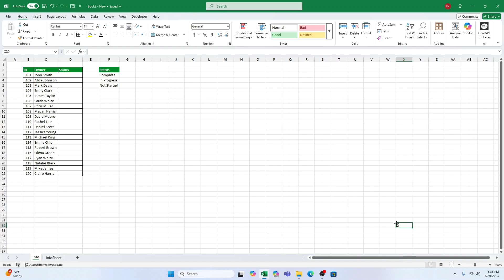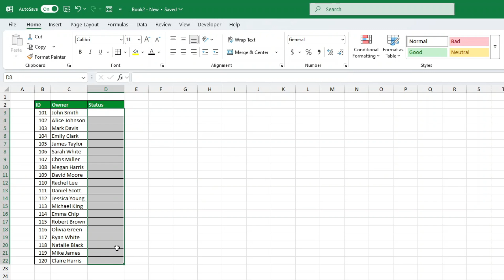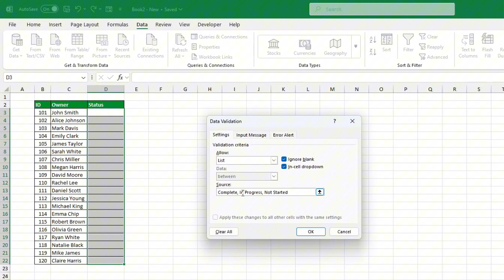How to Create a DROP DOWN LIST in Excel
In this video tutorial, we’re going to go through How to Create a DROP DOWN LIST in Excel.

Don't pass up a great chance to learn!

⏱️TimeStamps⏱️

0:00 What we will learn in Excel
0:23 When you SHOULD use a drop-down list
0:55 When you SHOULD NOT use a drop-down list
1:44 How to CREATE a drop-down list from A RANGE
2:45 How to CREATE a drop-down list from WITHOUT A RANGE

Is this your first time on Sheet Leveller? We’ll be more than happy to welcome you in our online community.